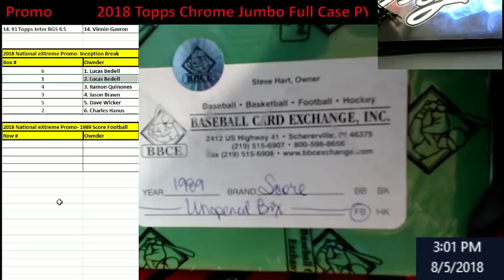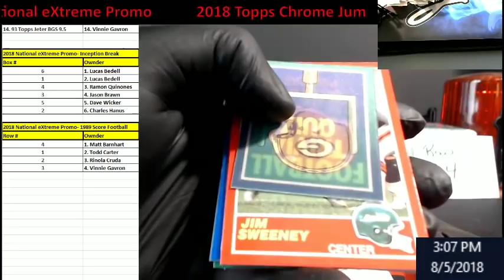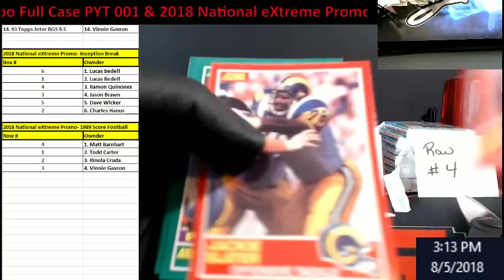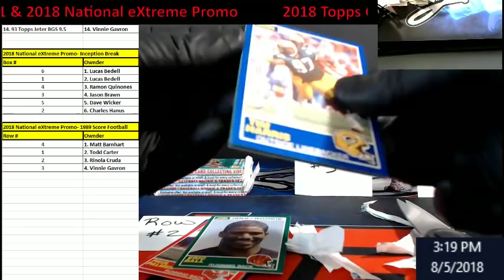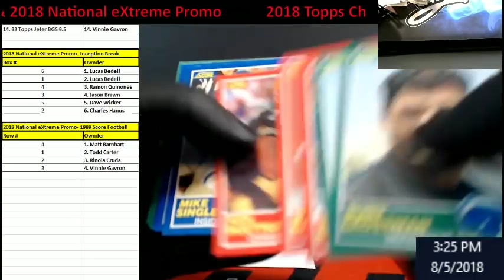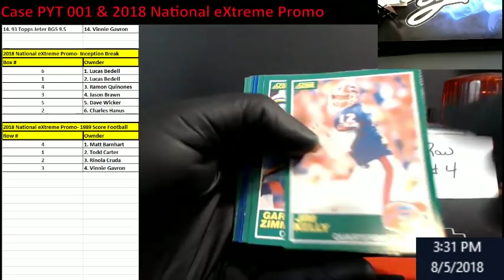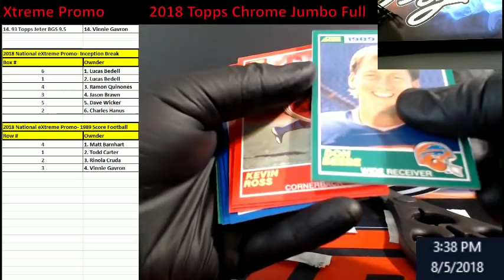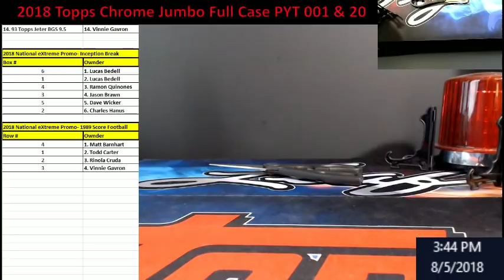1989 Score Football Box 2018 National eXtreme Promo